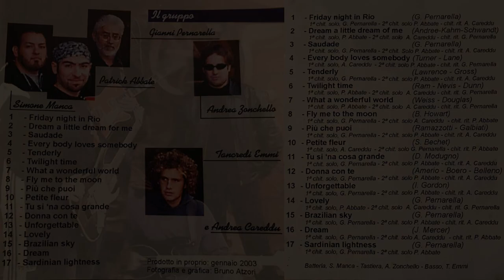173 Ensemble: Brazilian Sky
173 Ensemble play the original song "Brazilian Sky" written by Gianni Pernarella, for the album "Ritorno Al Futuro" published in 2003